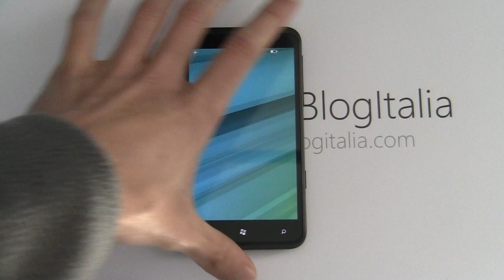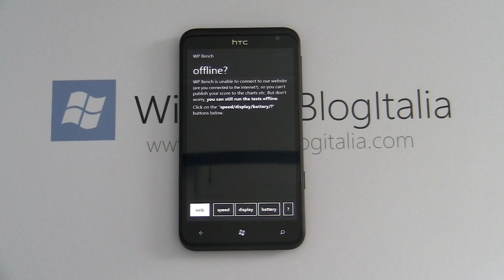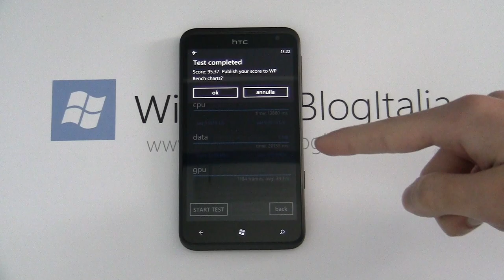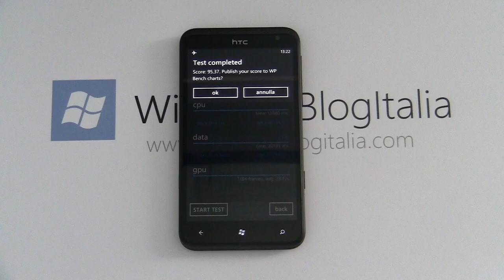HTC Titan | WP Bench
Test della potenza di HTC Titan con WP Bench per Windows Phone. Maggiori informazioni su